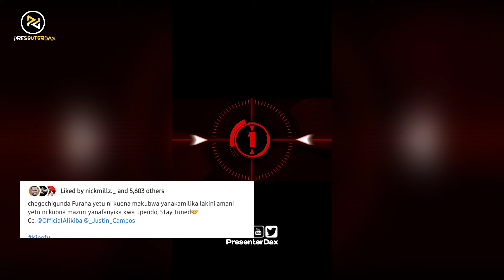ALIKIBA na CHEGE CHIGUNDA wanajambo lao,Ngoma yao Mpya inatoka hivi Karibuni|Wafunguka haya..!